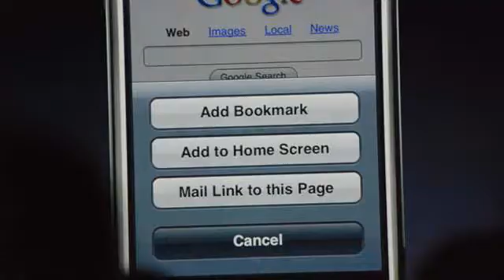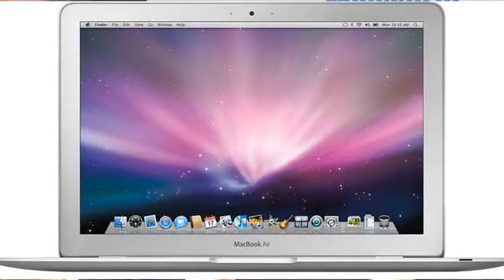MacMost Now 27: MacWorld Expo Keynote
Gary Rosenzweig reports from MacWorld. Steve Jobs announces the  Time Capsule Back-up Appliance, iPhone and iPod Touch updates, Apple TV Take 2, Movie Rentals, and The MacBook Air, The thinnest laptop in the world.